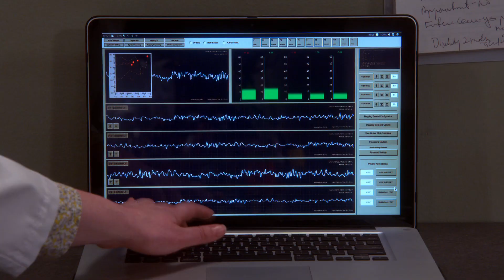The Big Bang Theory - The Anxiety Optimization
Sheldon is having a mental block about his research into dark matter, and is wondering if he made a mistake changing his area of research. Based on a comment by Penny about how much she hates to exercise but does it anyway, Sheldon figures what he needs to be able to focus on the work is to be placed in a state of anxiety, and asks his friends to help him by agitating him. Beyond their willing assistance, Sheldon comes up with his own unusual ways to be annoyed. Meanwhile, Howard comes up with a new game to play with the gang which he calls "Emily or Cinnamon". Howard will say something he's heard Raj say, and they have to figure out if Raj said it to his pet dog Cinnamon or to his girlfriend Emily
The Big Bang Theory -  S08E13